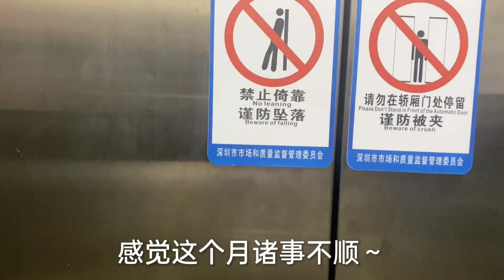太多事情没法说出的情绪，都是自我消化，这大概就是成长的代价